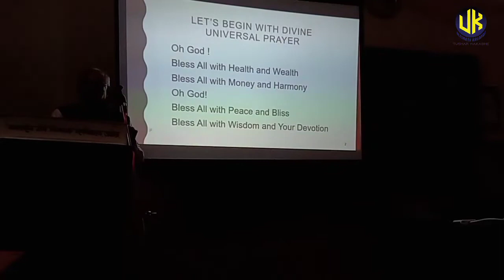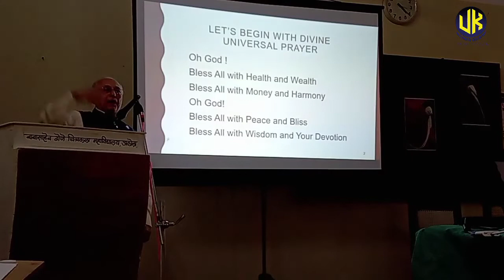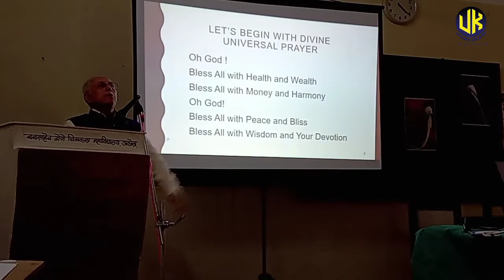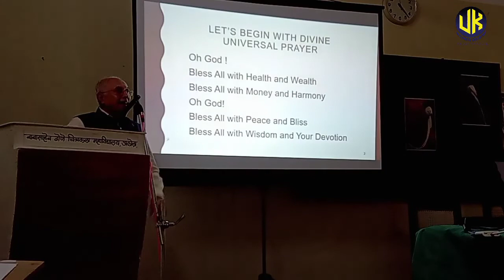जीवन कसे जगावे | जिंदगी कैसे जिये |how to live life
ha video jivan kasa jagava yavar adharit ahe
bolnare vyakti he Dr. dilip patwardhan sir ahet
je k baba Saheb dhone chitrakala mahavidyalay madhe vidhyarthyana jivan kasa jagayla hava he sangayla alele hote tyachach ha ek chotasa part ahe .. jar aplyala ha video avadla asel ani yache samorche part have astil tr comments madhe mala ya baddal kalva manjes k mi samorche part pan lavkart lavkar aplya samor mandu shaknar ..